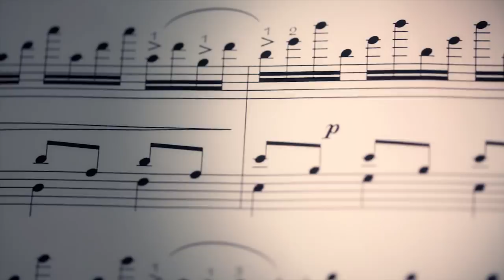FALLINDREAMS - Ecole de danse Annie Fayn (2012)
Video produced by PK16 Studio Dance School Annie Fayn in Tahiti
With: Marion Fayn Maëlle Ijinski and Florian Teatiu

Shoot : Matarai and PK16 Studio

Zik : Yann Tiersen - Comptine d'un autre été (Remix)